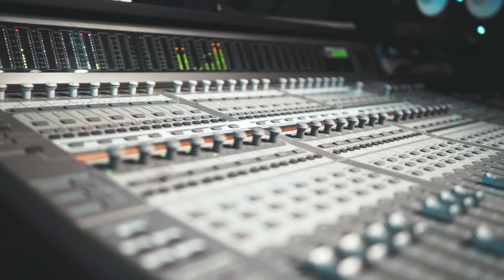SN Jimmy "Choppa Gang Flow" (Official Music Video) shot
IG @sideniccajimmy Facebook- side nice jimmy